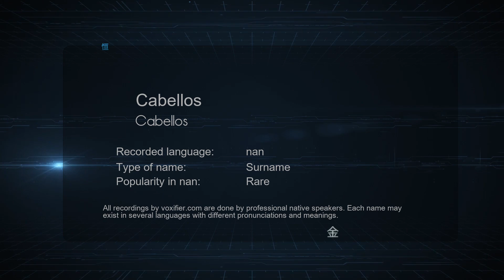How to Pronounce Cabellos (Cabellos) in nan - Voxifier.com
This is the nan pronunciation, gender, and phonetics recording of the name Cabellos (Cabellos). The same name may exist in other languages with different pronunciations. Check the meaning of name along with other possible pronunciations or similar names for free Voxifier uses the help of expert linguists to simplify pronunciations by replacing some special sounds with sounds more commonly available across all languages.